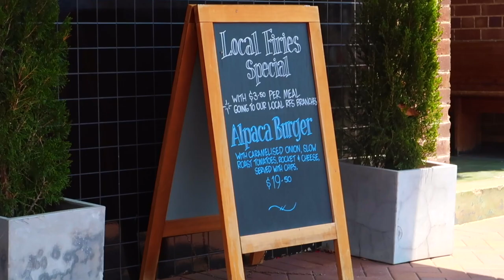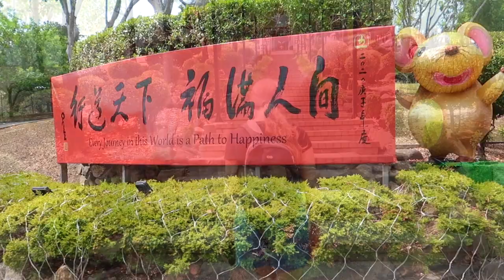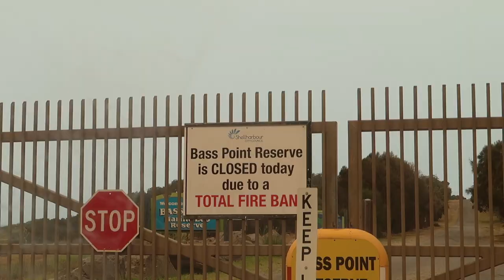AUSTRALIA PART I: Wollongong, Sydney, Canberra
FINALLY Part I of our Australia trip. During December 2019 and January 2020 we travelled to bright and vibrant locations across NSW and the ACT. We hope you'll enjoy seeing some of Australia and meeting our friends, even if it was peak bushfire season. Some locations we visited are below.

WOLLONGONG, NSW
- Cathedral Rocks
- Kiama Downs & Blowhole
- Minnamurra Rainforest & River
- Nan Tien Temple (Largest in Southern Hemisphere)
- Sea Cliff Bridge
- Symbol Wildlife Park
- Wollongong Lighthouse & Greater Wollongong

SYDNEY, NSW
- Manly
- Sydney Harbour & CBD

CANBERRA, ACT
- Australian War Memorial
- Big Merino (Goulburn, NSW)
- Greater Canberra (Capital of Australia)
- Tidbinbilla Nature Reserve